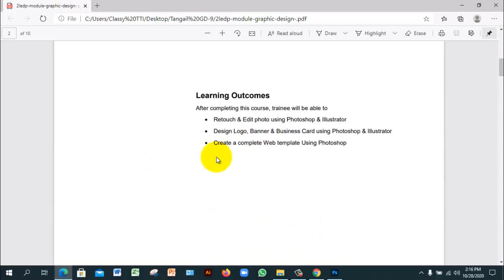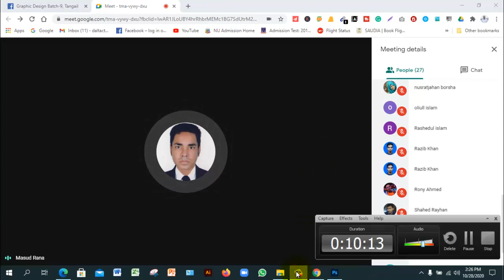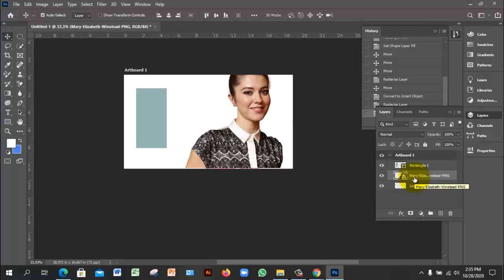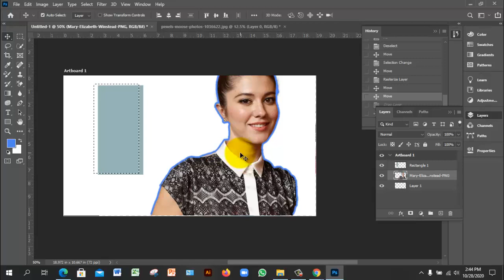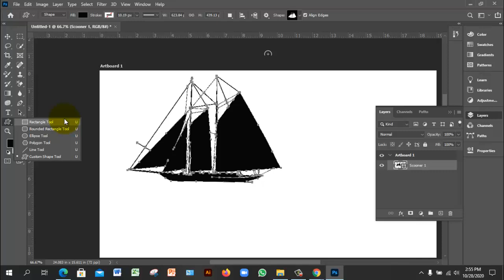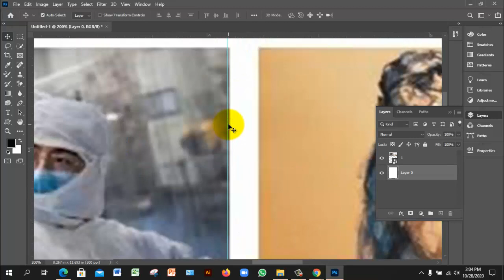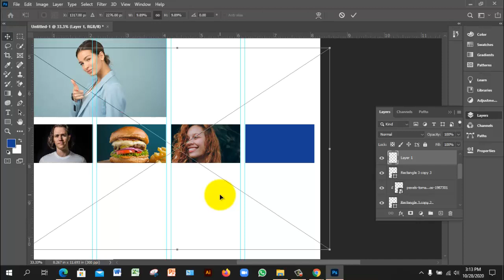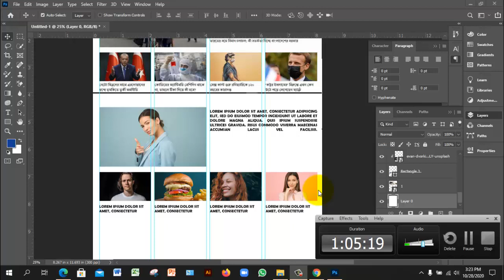Graphic Design II Tangail II Batch-9 (Class-5)